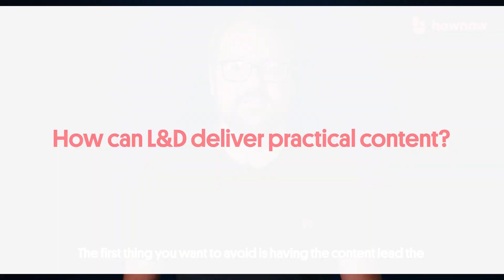Nexefy x HowNow+ | Delivering Practical Content In The Era Of AI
How will AI impact digital learning? What does practical content look like? And how big a part does branding play?

The Nexefy team joined us to explain all, and share what they're bringing to HowNow+ customers.